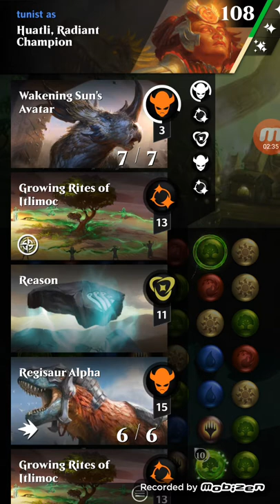G/W Huatli dinosaurs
Mythic heavy dinosaur aggro deck.